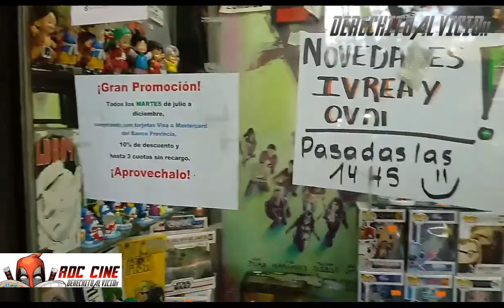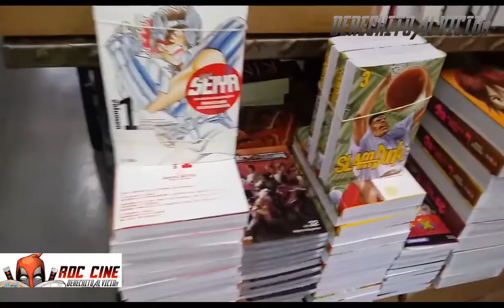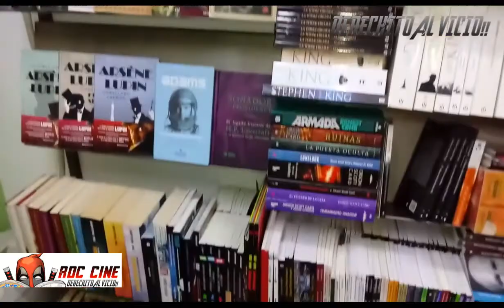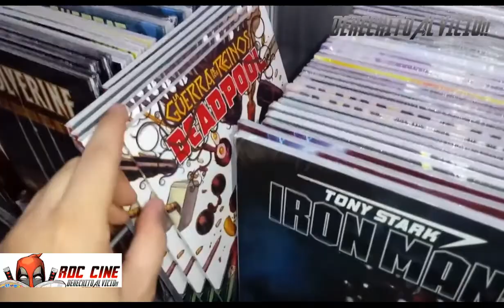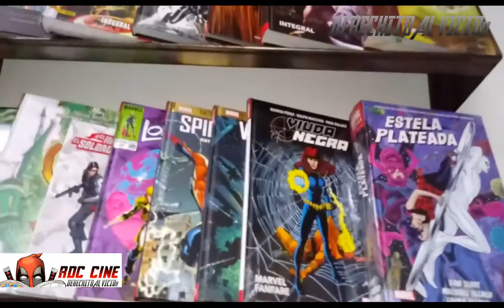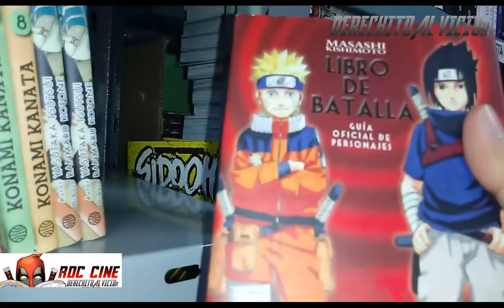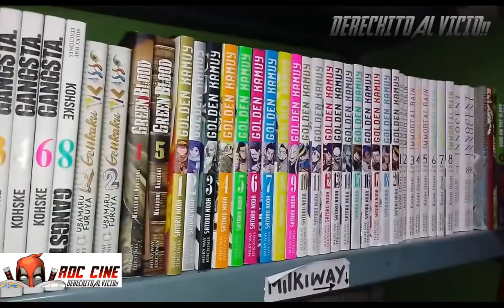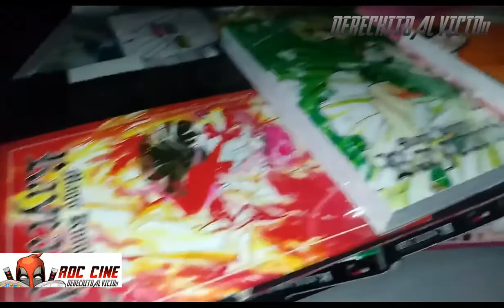[RDC] Comiqueria Entelequia (Belgrano) - Recorremos el Local de la Avenida Juramento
Derechito al vicio pasamos por la comiqueria de Belgrano que mas mangas de España trae. Entelequia Comic Store cuenta con dos grandes especializados en manga, libros y comics, ademas de contar con una pagina web con envios al interior del pais.

Muchas gracias por permitirnos chusmear y grabar dentro del local. Hasta una proxima visita.